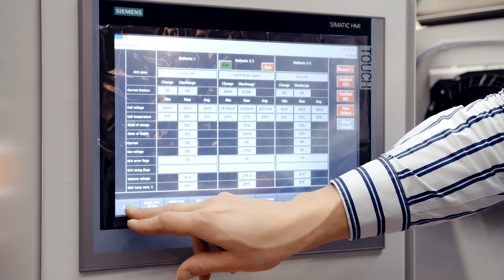Van der Leun Electrical Marine Systems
As a global player in the offshore, maritime shipbuilding, shipping, inland navigation, hydraulic engineering and maritime services industries, Van der Leun Electrical Marine Systems has built up an impressive track record with a wide variety of customers and projects.

We provide total solutions for the installation and integration of maritime systems. From design and engineering to the installation of electrical systems, we can take it all off your hands. Whether it’s maintenance, testing, automation, parts delivery, repairs or drive technologies, we provide simplicity, ease of use, reliability, safety, and results. Our motto ‘Operational Simplicity’ says it all.